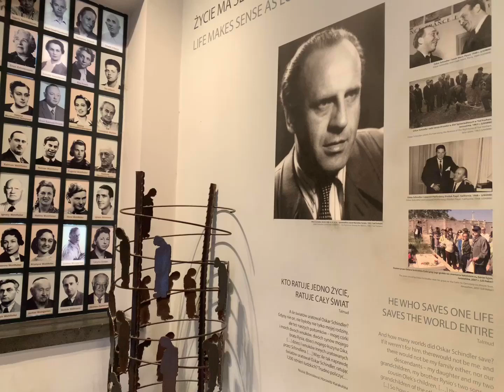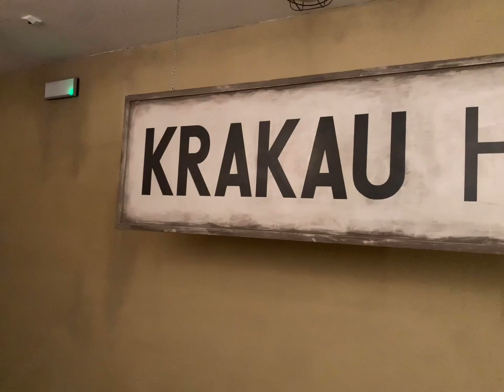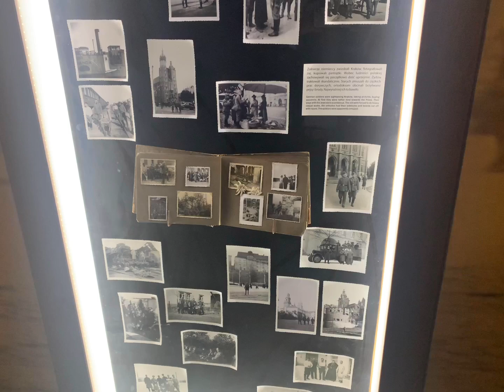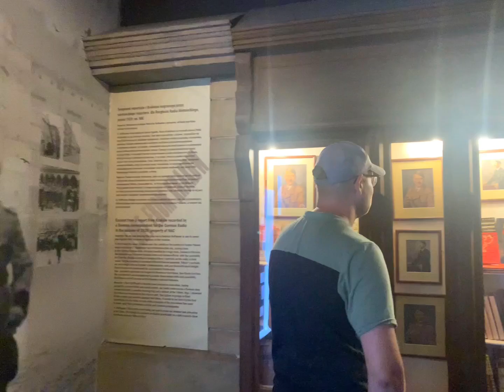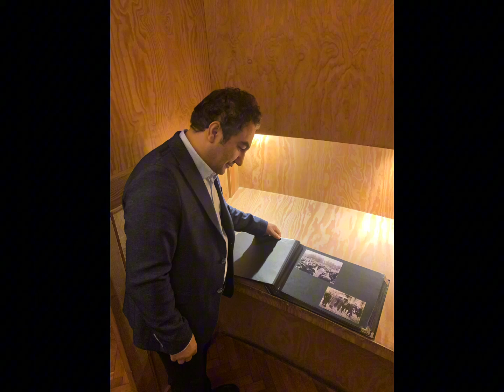Oskar Schindler's Enamel Factory by Kurdish journalist's camera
oskar schindler museum